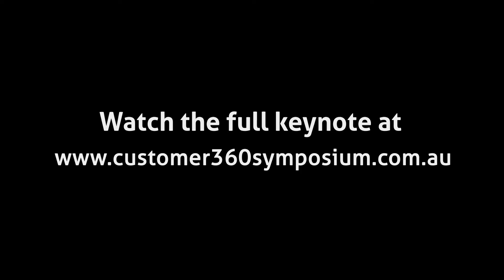Keynote Highlight Mike Wittenstein Storyminers Customer 360 Symposium 2015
Keynote presentation on the future of customer experience at Customer 360 Symposium in Hunter Valley, Australia in 2015. Hosted by Ashton Media.